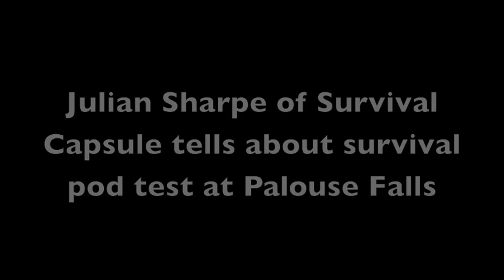Julian Sharpe of Survival Capsule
Julian Sharpe of Mukilteo-based Survival Capsule tells about the testing and plans for his company's tsunami survival pod.